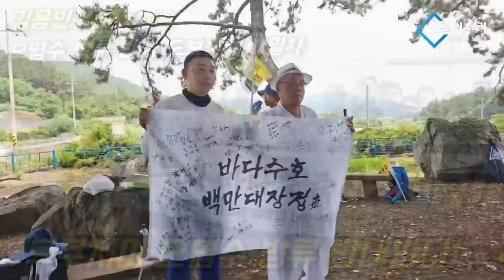김용민 의원과 함께하는 핵폐수 저지 도보 순례!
1년전부터 유튜브 수익 창출을 정지당한 서울의소리는 광고 없이 후원으로만 운영되어 재정에 어려움을 겪고 있습니다. 서울의소리는 2004년부터 지금까지 20여년 동안 어떠한 탄압에도 그 뜻을 굽히지 않고 노무현 대통령 탄핵 반대, 이명박 구속, 박근혜 탄핵, 윤석열 타도, 김건희 구속 행동에 앞장서 왔습니다. 서울의소리 정상 운영을 위해 여러분들께 정기 후원을 호소드립니다.
✅김건희 다큐 '퍼스트 레이디' 제작 리워드 펀딩 신청하기:
         5만원 (시사회 티켓 2매 + 포토 제작 에세이집)

 △ 월~금 오전 6시 : 류효상의 신통알
 △ 월~금 오전 8시 : 유용화의 뉴스코멘터리
 △ 월~금 오후 8시 : 이정헌의 허니라이브
 △ 월수금 오후 1시 : 박예슬의 톡터뷰
 △ 월 오후 4시 : 백은종 양희삼 안진걸의 세상속으로
 △ 화 오후 1시 : 백은종 깨어있는 박대희 기자의 가짜 뉴스 팩트 체크
 △ 화 오후 5시 : 백은종 정대택의 응징의 부활
 △ 수 오후 3시 : 김태형 백자의 ㅆㄷㄱ
 △ 목 오후 2시 : 김맹구와 선을 넘는 사람들
 △ 일 오후 9시 : 남태우의 민폐투어